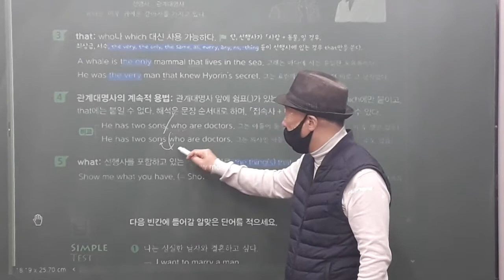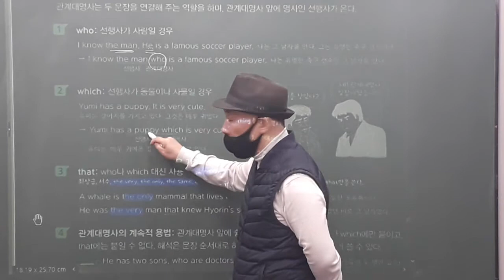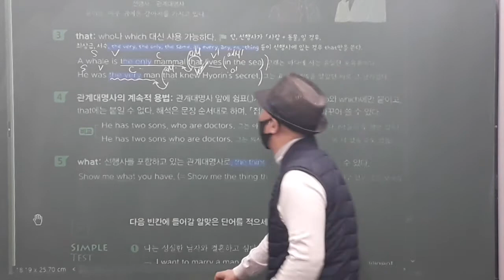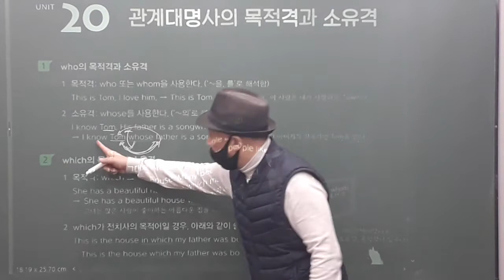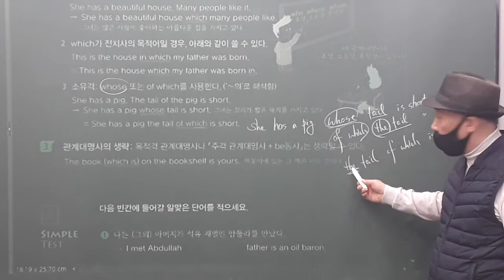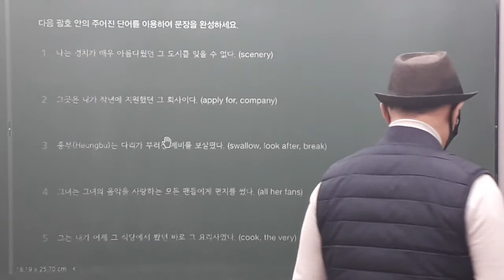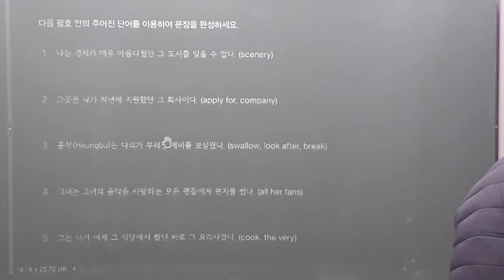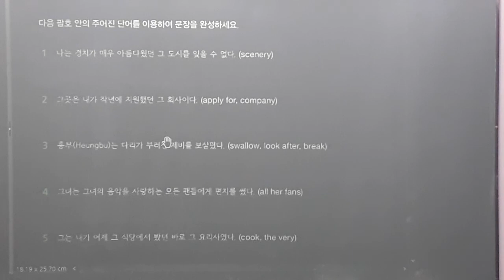21_02_19_중3MX1_영작_파일2/3